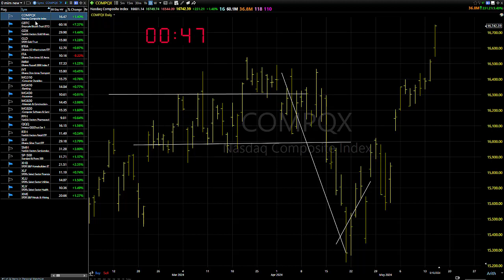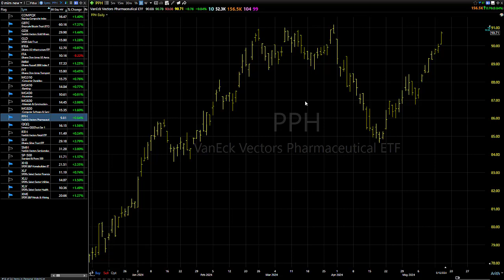05/16/24 Where You Can't Have A Bear Market-Dave Landry's Market In A Minute